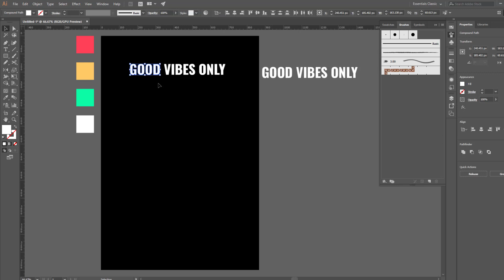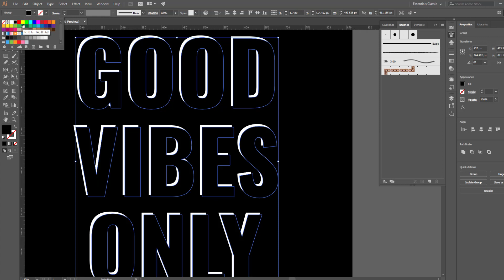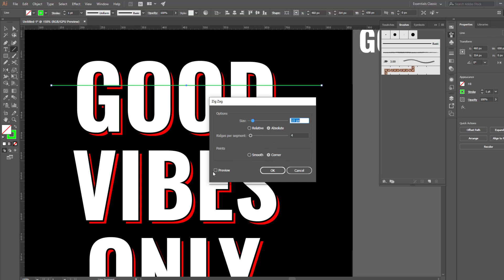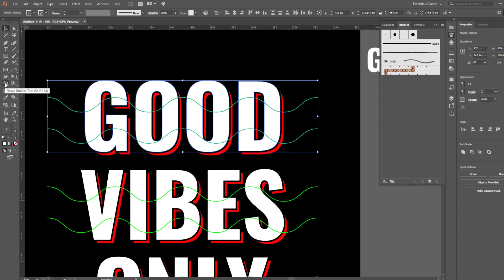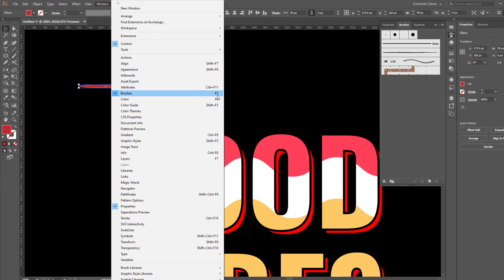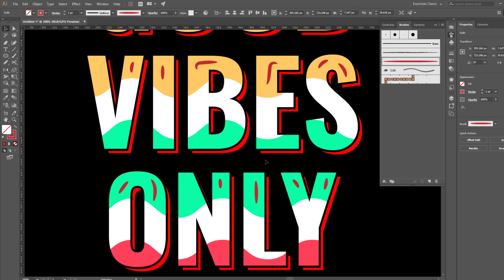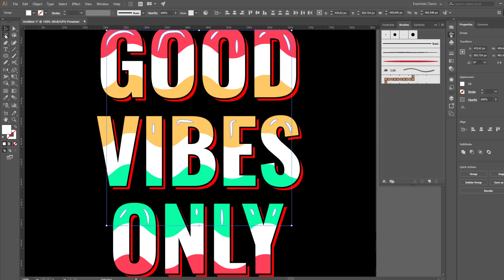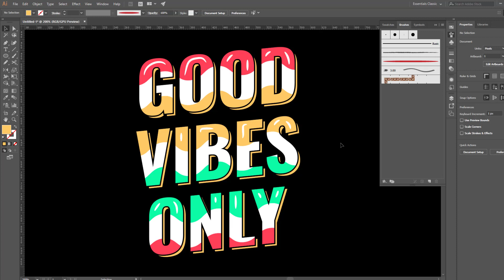Custom Typography T-Shirt Design in illustrator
This tutorial will help you to Learn How to create a Typography T-Shirt Design in Adobe illustrator very easily.

If you're new to Illustrator, you should check out the Basic Tutorials first.